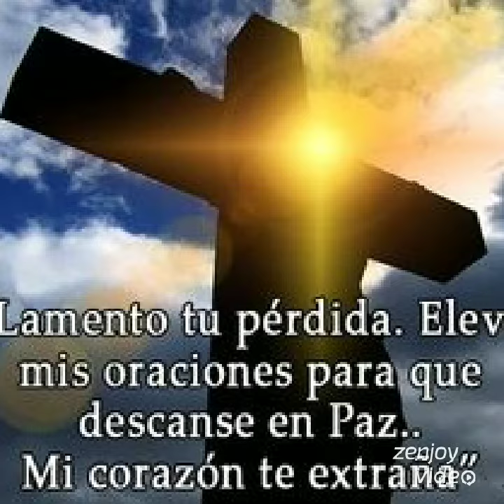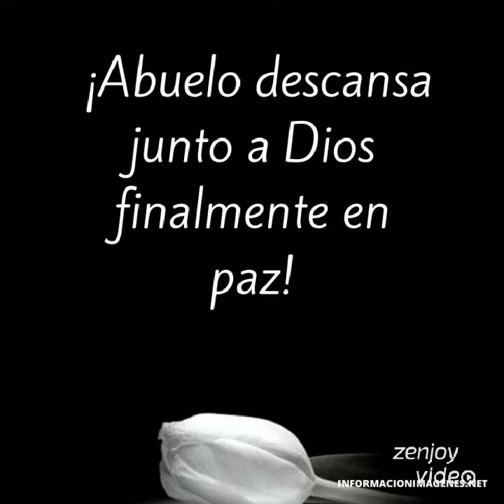UN ABUELO EJEMPLAR